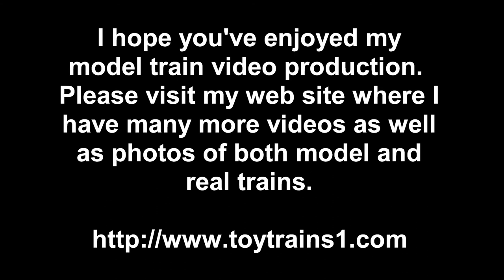Lionel PRR Atlantic (4-4-2) O-Gauge Steam Locomotive w/Broadway Limited set in True HD 1080p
The second set of short madison cars issued was for the Broadway Limited set in 1974.  As with the previous Milwaukee Special set, it consisted of a small Atlantic-type (4-4-2) Steam locomotive, this one lettered for the Pennsylvania Railroad, three short madison cars, and the track and transformer needed to make a running layout.  The locomotive has the two position E-unit, Mighty Sound of Steam, puffing smoke, and not much else (this one works better than the MR one).  The cars were once again low-end, with plastic trucks and body mounted plastic dummy couplers (and don't ask what I went through getting everything to stay together).  Over the years, more cars were added, the last being the dining car in 1988.  Once again, there's a campaign observation car that helped dispose of a surplus of observation cars.  All told, there are a total of ten cars and in this True HD 1080p video you get to see them all behind the nicely running PRR Atlantic.  -- for lots more videos and photos of both real and model trains.